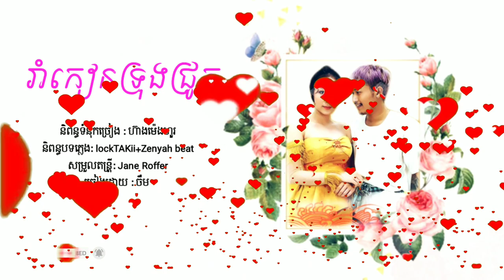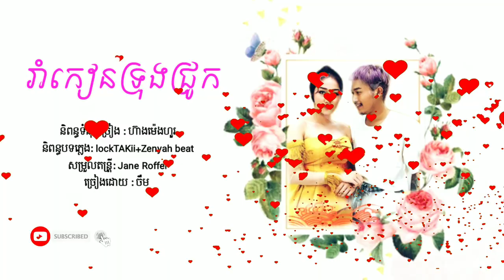បទ : រាំកៀនទ្រុងជ្រូក | ច្រៀងដោយ : ចឺម Khmerdailysong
បទ : រាំកៀនទ្រុងជ្រូក ដឹកនាំសដែង : គីម ផល្លីន នឹង ហ៊ាងម៉េងហួរ ជំនួយការថត: ចាប វីរះ និពន្ធទំនុកច្រៀង : ហ៊ាងម៉េងហួរ និពន្ធបទភ្លេង: lockTAKii+Zenyah beat សម្រួលតន្រ្តី: Jane Roffer ថតដោយ : គីម ផល្លីន កាត់តរូបភាព: គីម ផល្លីន ច្រៀងដោយ : ចឺម